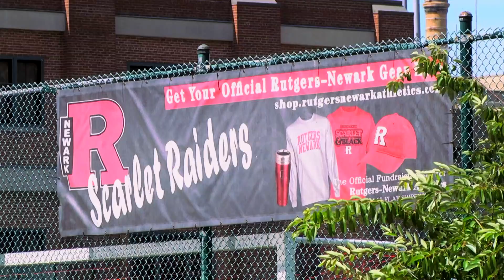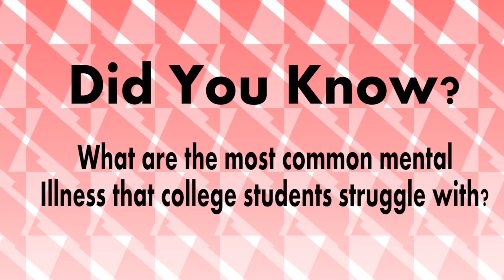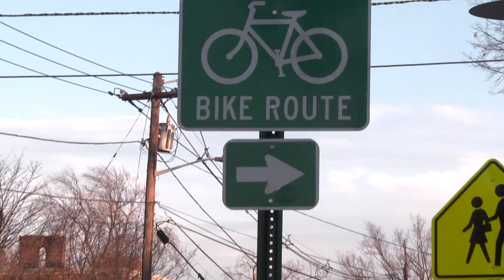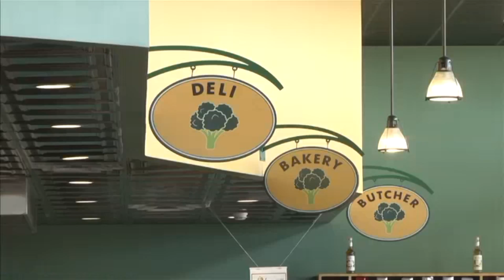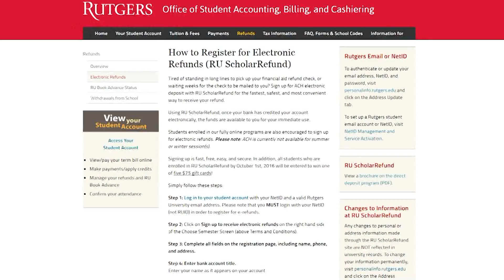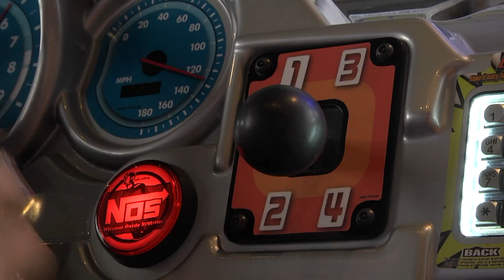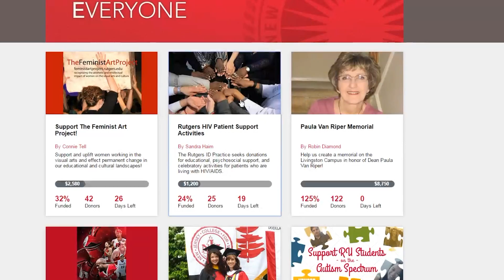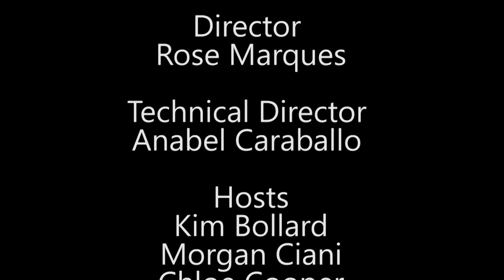Wake Up Rutgers 10/13/16